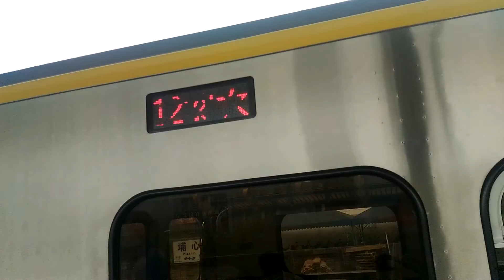1228次微笑號埔心進站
1228  經由  山線  苗栗→基隆
(苗栗端)EMU809+810(基隆端)
本次列車沿途停靠
苗栗  到  基隆  區間中途個站皆停